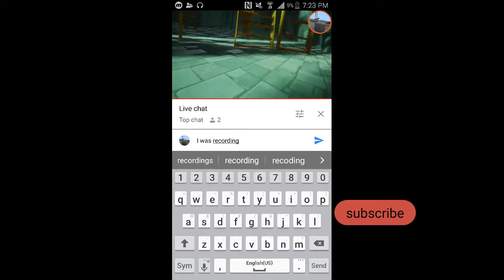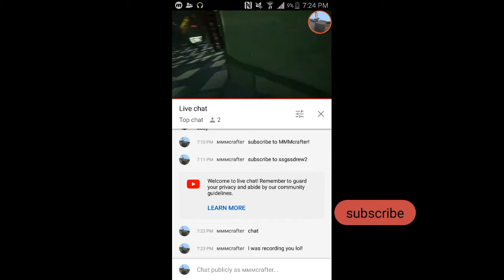Youtube prank lol